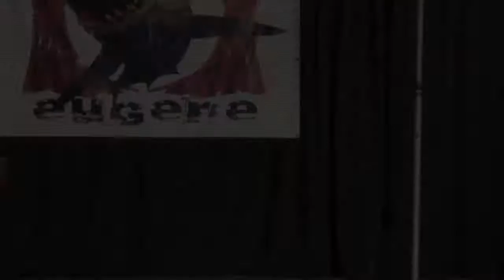"When I Grow Up" by Rex Moody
August 5, 2016. Big plans are often made when one is a child, but they don't always work out as well as hoped.